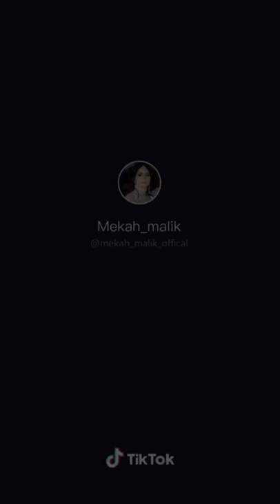Mehak Malik Best of Tik Tok Musically Blast Videos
Musically TikTok Blast brought for you Mehak Malik Best of Tik Tok Musically Blast Videos.

Videos Credited by :- Musical.ly